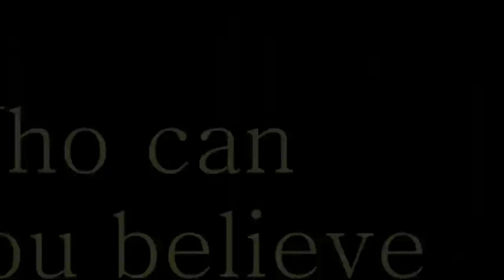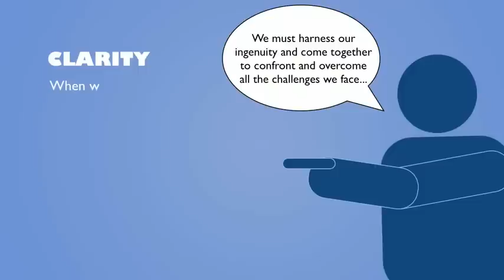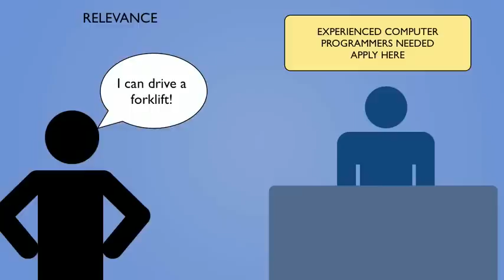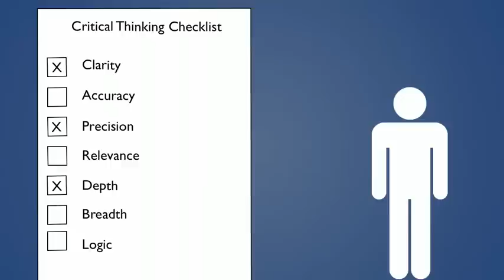Critical Thinking - Do You Think?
This video is about teaching some very basic critical thinking standards with the intent to intrigue the viewer enough about critical thinking to learn more about the subject.

From DigitalSplashMedia